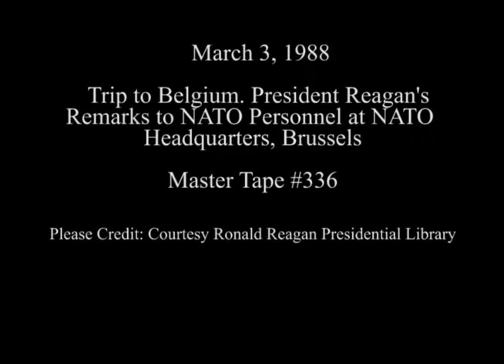President Reagan's Remarks to NATO personnel on March 3, 1988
Full Title: Trip to Belgium, President Reagan is introduced by Ambassador Keel at NATO Headquarters, Remarks by President Reagan to NATO personnel at NATO Headquarters, President Reagan shakes hands with guests at NATO Headquarters on March 3, 1988

Transcript: N/A

Production Date: 3/3/1988

Access Restriction(s):Unrestricted
Use Restriction(s):Unrestricted